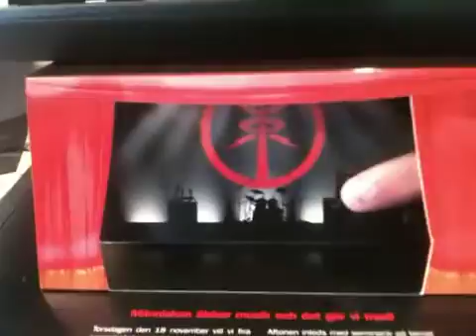Mtg festinbjudan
Kommer Johnossi?